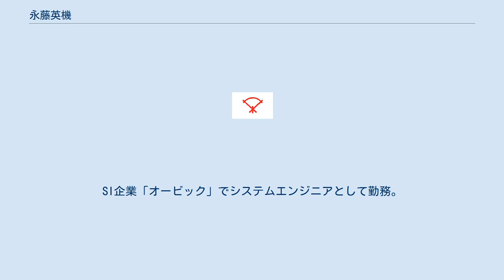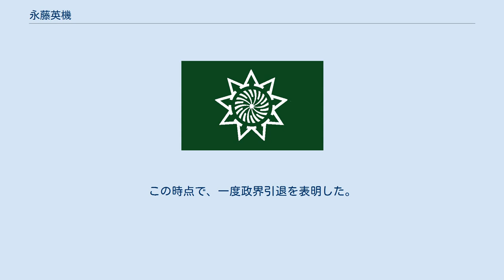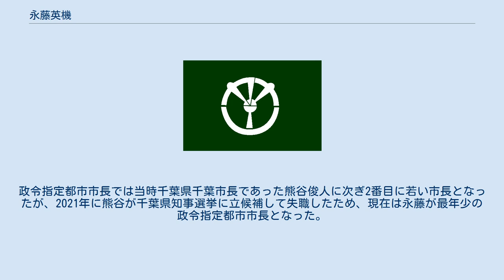永藤英機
永藤 英機（ながふじ ひでき、1976年〈昭和51年〉7月13日 - ）は、日本の政治家。
大阪府堺市長（第22代）、大阪維新の会顧問。
元大阪府議会議員（2期）。
 兵庫県芦屋市生まれ。
兵庫県立加古川西高等学校卒業。
1999年（平成11年）大阪府立大学経済学部卒業。
SI企業「オービック」でシステムエンジニアとして勤務。
2006年、ファイナンシャル・プランナーとして株式会社マキシマイズを設立。
 高校卒業まで兵庫県加古川市で育ったが、親の転勤により幼少期に堺市の泉北ニュータウンに住んでいたため、「堺が大好きだし、一生この地で暮らすつもりです。自分が住み続ける街だから、尚更よくしたい」と考え、2011年4月の第17回統一地方選挙の大阪府議会議員選挙に立候補（ただし、ニュータウンのある南区選挙区ではなく、中世以来の中心部である堺区選挙区）。
大阪維新の会公認で初当選した。
 2015年4月の第18回統一地方選挙で府議に再選。
2期目の任期の途中で辞職し、堺市長選に出馬した。
 なお、2019年4月7日投開票の大阪府知事選挙では、維新公認で出馬した吉村洋文陣営の事務局長を務めた。
 2017年9月の堺市長選に大阪維新の会公認で立候補するが、現職の竹山修身（自由民主党・民進党・社会民主党・日本のこころ推薦）に敗れ、落選。
この時点で、一度政界引退を表明した。
 2019年4月22日に竹山市長が自らの政治資金疑惑を理由に市長辞職届を提出したのを受け、大阪維新の会は再び永藤を市長候補へ擁立することを決めた。
これを受けて永藤は5月7日に記者会見を開き、政界引退を撤回し市長選へ出馬することを表明した。
 同年6月9日の投開票の結果、無所属の野村友昭（元自民党堺市議会議員）らを破り、当選。
翌日6月10日に市長に就任。
政令指定都市市長では当時千葉県千葉市長であった熊谷俊人に次ぎ2番目に若い市長となったが、2021年に熊谷が千葉県知事選挙に立候補して失職したため、現在は永藤が最年少の政令指定都市市長となった。
 ちなみに、永藤の出身高校である加古川西高校と熊谷の出身高校である白陵高校との間の距離は7km程度で、至近距離に位置している。
前者は公立、後者は私立の地域を代表する進学校である。